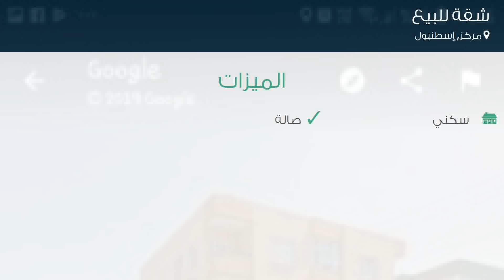شقة للبيع في شارع عبدي İpek سيديل؛ أنا كاديسي, مركز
تفاصيل العرض:-

رقم: 3833806

ميزات:-

2 الغرف, 1 غرف أخرى, 1 عدد دورات المياه, 1999 سنة البناء, سكني, صالة